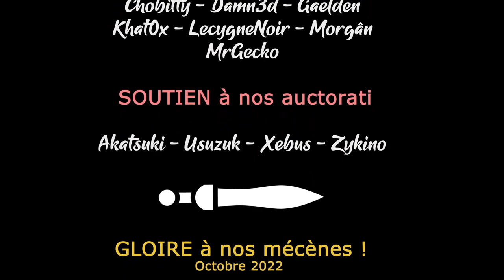TW Warhammer 3 - Ep10 - Le désastre en marche [FR][LecygneNoir - Khat0x]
- Ardarin
- Broudaff
- Célestin
- Mallevin
- Mangazore
- Papillote
- Zmoi6